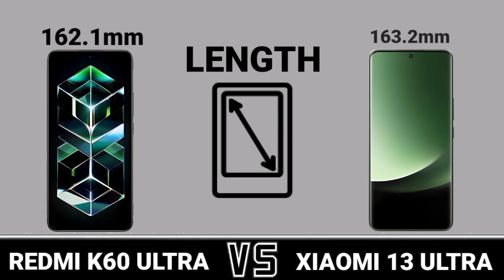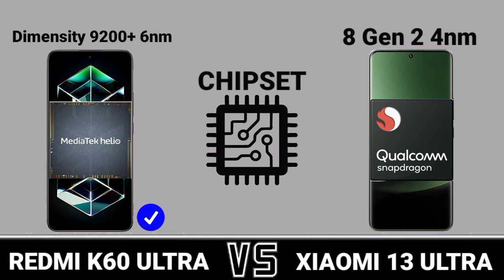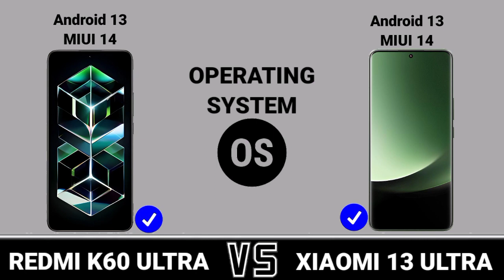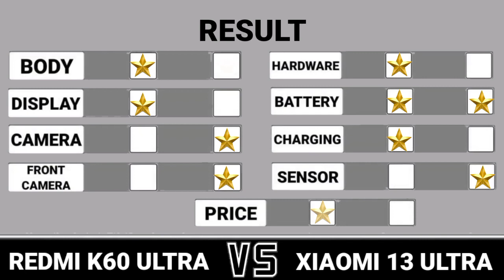Xiaomi 13 Ultra Vs Redmi K60 Ultra Trakontech.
Xiaomi 13 Ultra Vs Redmi K60 Ultra